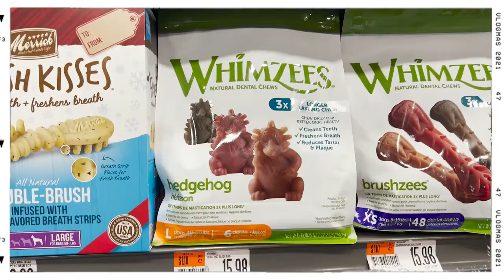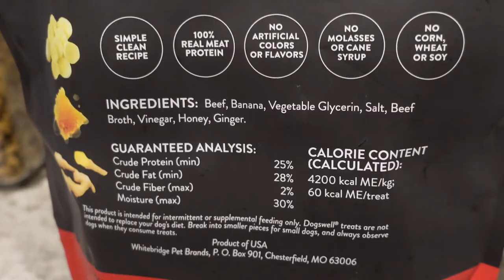Vlogmas Day Two + Dog Christmas List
Playology toy-
 Apollo loves these toys because they squeak and have a special scent. The one we got in the video is peanut butter flavored.

Pet Supplies Plus -
We like to go to Pet Supplies Plus because they have such healthy snacks and great toys. Aww

Earth Animal - No hide chew
This is a great alternative to raw hide. They are easy for Apollo to digest and he seems to really like them. They have chicken, salmon, peanut butter, and more flavors.

Whimzees-
 These seem to be healthier than the typical dental chews. Also they are cute alligator shape lol

Sweet Pup Co-
We love love love these guys! Bernadette is so sweet and she makes great bandanas, colors, and dog treats. Check out there Instagram too!

For more Apollo content his Instagram is:
Instagram.com/apollo_labpup

Instagram.com/_emileeace

Intro made by: Manique Here